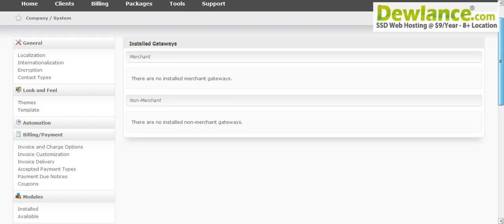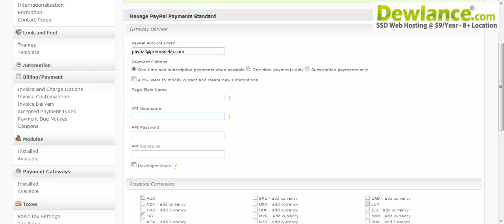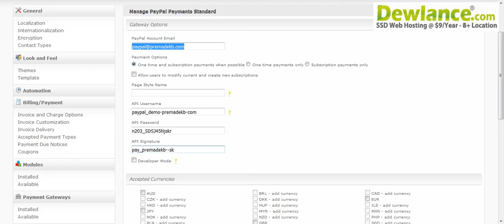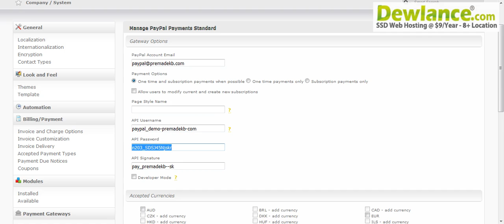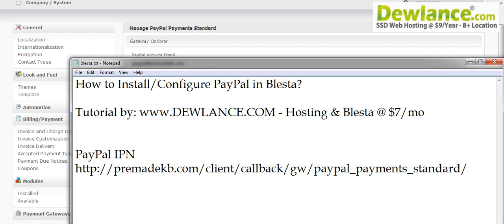How to Install and Configure PayPal in Blesta?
How to Install, Configure PayPal in Blesta with IPN - Step by Step Tutorial

Get Free Blesta on Annually Reseller Plan or at 7 USD.